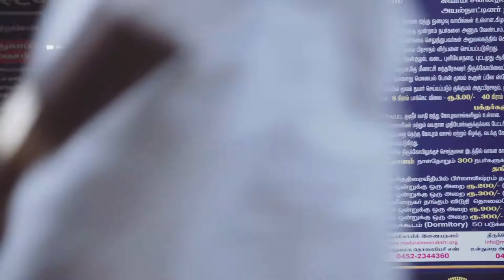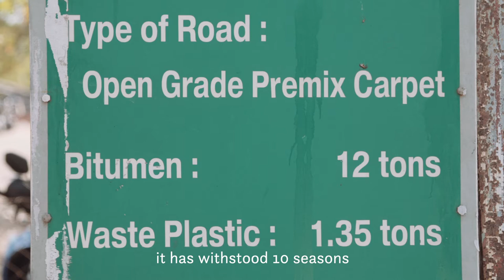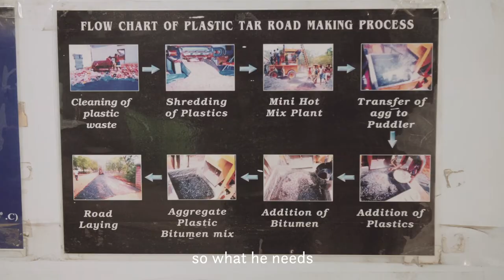How an Indian professor is turning plastic trash into highways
Plastic pollution is one of the greatest challenges facing the world. Just last week scientists writing in the journal Scientific Reports announced that the weight of the Great Pacific Garbage Patch was four to 16 times more than we thought.

All of this means finding ways to recycle and reuse plastic waste are more important than ever.

Enter Rajagopalan Vasudevan, a professor at the Thiagarajar College of Engineering in Madurai, India. After seeing plastic waste was a growing problem throughout the country, he devised a method for converting recycled, shredded plastic waste into flexible, long-lasting roadways.

To date, thousands of kilometers of highways in India have been paved using the process he invented, thereby reducing the amount of plastic waste that might otherwise be released into the environment.